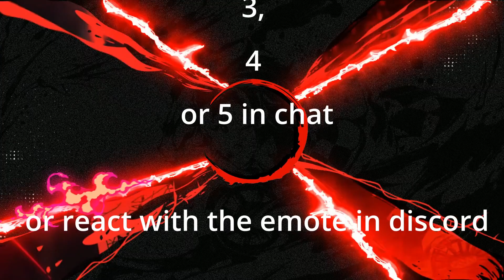(2023) Top 5 Clips of February